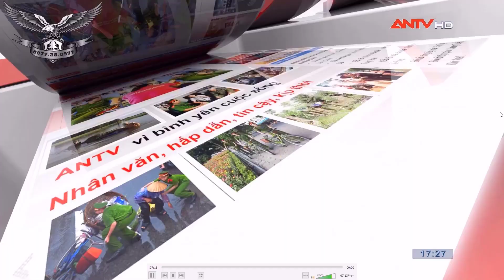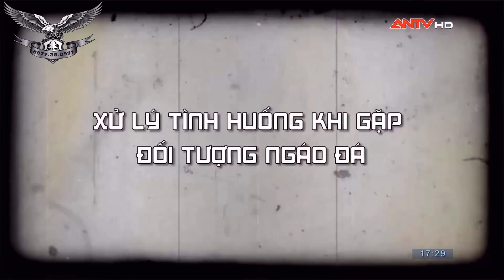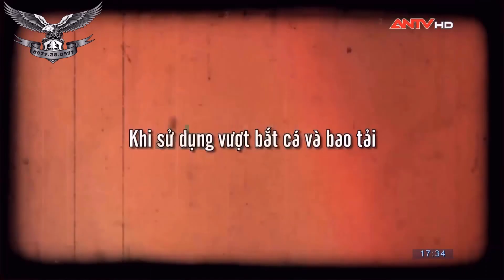Hướng dẫn xử lý tình huống khi gặp đối tượng ngáo đá | Mr. Huy Côn ANTV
Mr. Huy Côn nhận dạy gia sư các bộ môn sau: côn nhị khúc, võ tự vệ đường phố, dao găm, võ gậy, tonfa.v.v.v
✪ Địa Chỉ: Số 36, Ngách 305, Ngõ Quỳnh, Quỳnh Lôi, Hai Bà Trưng, Hà Nội (Cạnh chùa Quỳnh Lôi)
✆ Di Động, Zalo: 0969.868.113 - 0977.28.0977